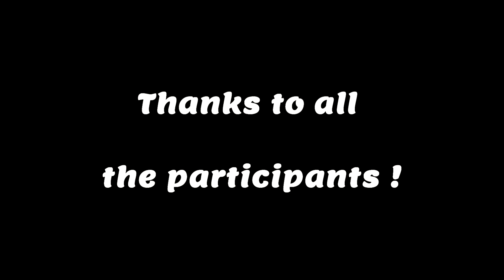Freeskates World Challenge 2020 - Community Montage!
Freeskates rider FireSix made this montage of riders from the community around the world! 13 countries are represented. Awesome job to everyone involved!

👇 Products we recommend 👇

➿ FREESKATES ➿

🛡️ PROTECTIVE GEAR 🛡️

Ankle Guards
Pads kit
Knee Pads
Elbow Pads
Wrist guards

✨ BEARING CLEANING ✨

Cleaning Unit
Speed Cream Lubricant
Cleaning Kit + Speed Cream